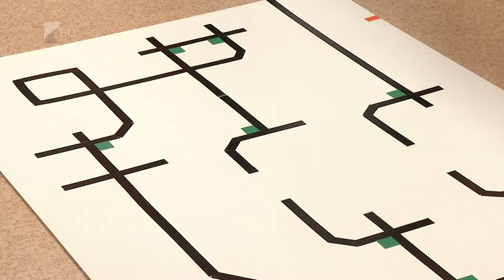Víg-Kend 2015 december 11. I. rész